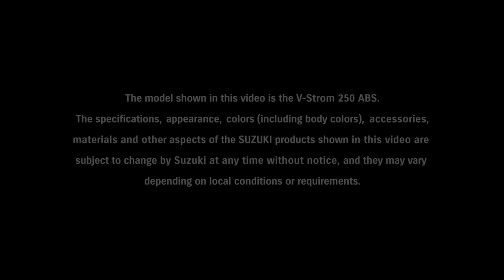V-Strom 250/ABS official promotional movie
The new V-Strom 250/ABS is equally at home in city traffic as it is on the open road when touring.
Featuring a comfortable riding position and enabling riders to firmly reach the ground with their feet, this new model also delivers plenty of power and easy to control low- to mid-range torque.
Standard options such as a top and side carrying cases are also available to add greater convenience and utility, both for daily use and for long distance touring.